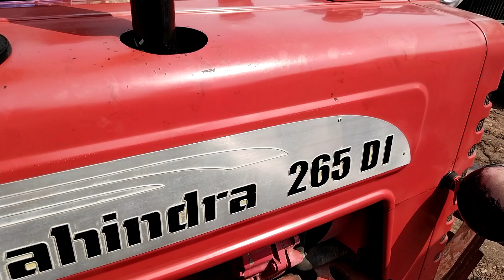Said Nagli Tractor Mandi 2022 | Used Tractor | Second Hand Tractor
Sasta tractor bajar said nagli amrhoa|tractor mandi|used trator|old tractor|tractor market|tractor

Said nagli tractor mandi | सैद नगली ट्रैक्टर मंडी tractor bajar | old tractor | technical tejasvi kisan

tractor bajar mandi ।tractor bajar mohammadpur tanda ।tractor bajar second hand tractor

मैं सौरभ धारीवाल आप सभी का आपके अपने यूट्यूब चैनल सौरभ धारीवाल पर स्वागत करता हूं | आज हम आपको सैदनंगली ट्रेक्टर बाजार के सस्ते ओर अच्छे ट्रेक्टर दिखाने बाले है । यह ट्रेक्टर बाजार हर बुधबार को लगया जाता है । काफी बड़ा बाजार है ये यहां लगभब 2 से 3 हजार ट्रेक्टर आते हैं।

बेमेतरा ट्रैक्टर बाजार
dhabarsi amroha tractor mandi
dhabarsi tractor mandi
bhagvan tractor bajar
mohammadpur tanda tractor mandi
old sasta tractor bajar said nagli
old tractor bajar
old tractor bajar up
rc tractors
sasta tractor bajar tanda
Saurabh dhariwal
tractor bajar mandi
tractor bazar said nagli
tractor mandi
tractor mandi videos amroha
up old tractor bazar
बेमेतरा ट्रैक्टर मार्केट
सहारनपुर ट्रैक्टर मार्केट
नानोता ट्रैक्टर बाजार
मायापुरी ट्रैक्टर बाजार
शजहापुर ट्रैक्टर बाजार
बिहार ट्रैक्टर बाजार
केकड़ी ट्रैक्टर बाजार
केकड़ी राजस्थान ट्रैक्टर बाजार
उदयपुर ट्रैक्टर बाजार
भगवा ट्रैक्टर बाजार
श्री पूर्ण ट्रैक्टर बाजार
गुजरात राजकोट ट्रैक्टर बाजार
अहमदाबाद ट्रैक्टर बाजार
Said nagli tractor mandi
said nagli tractor mandi 2022
dhagvan tractor bajar
shamli tractor mandi
old tractor mandi said nagli